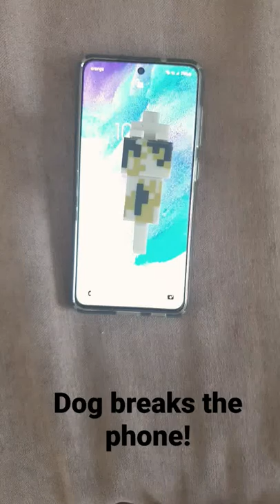Dog breaks the phone!